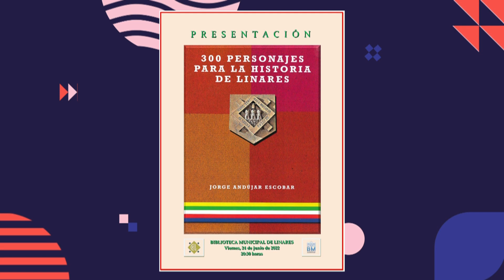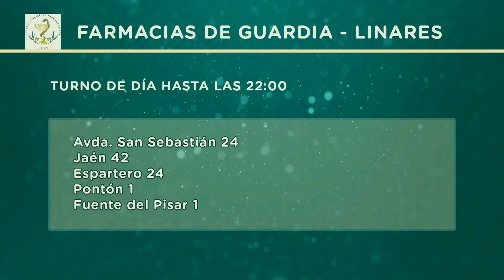Linares TeVé - 23-6-2 - Jorge Andújar